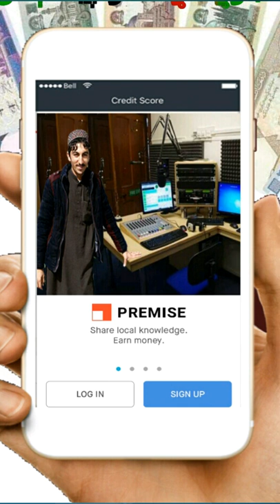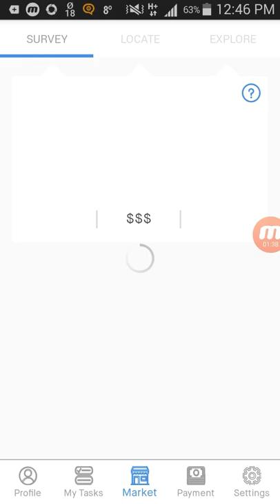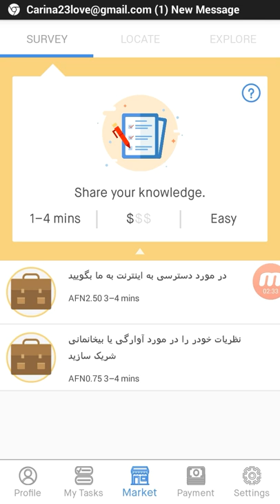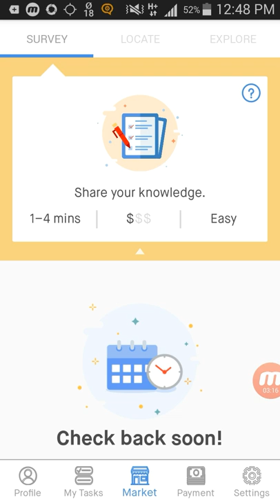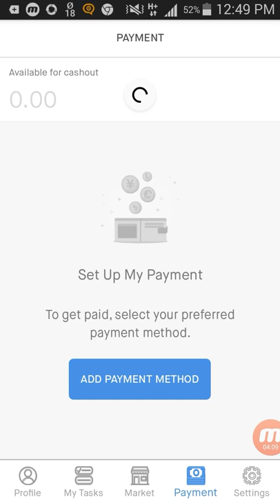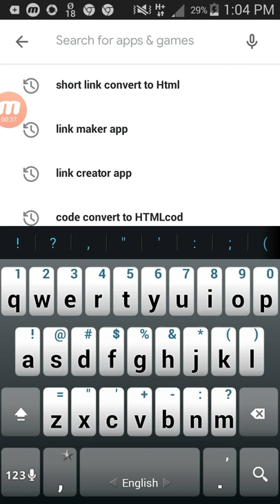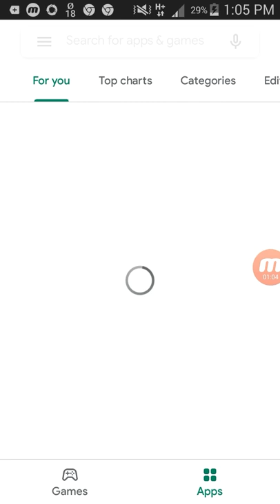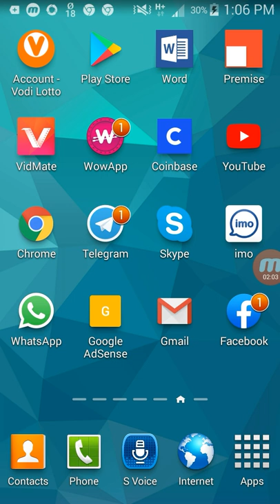Earn money from Premise app by Mobile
Earn money at home from premise app by mobile